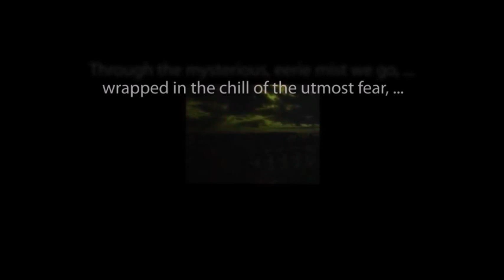LIGHTS OUT! "Mirage" hosted by Arch Oboler